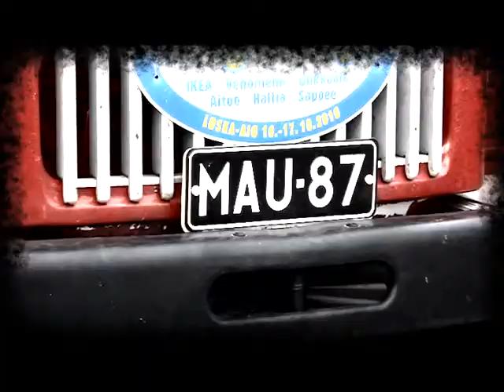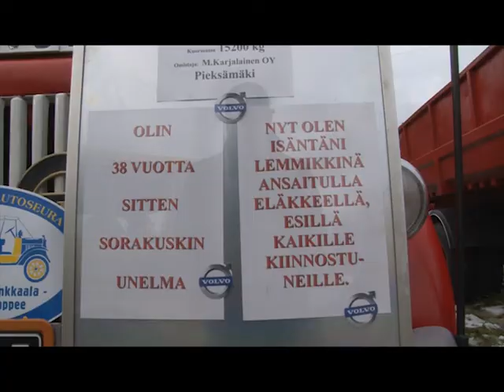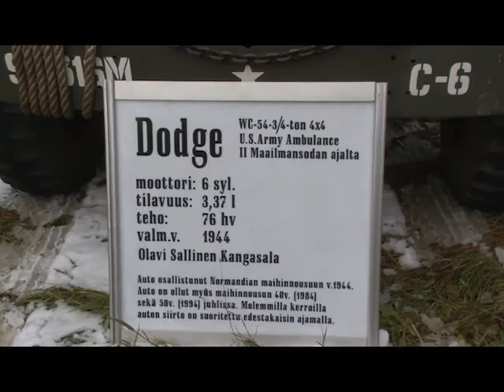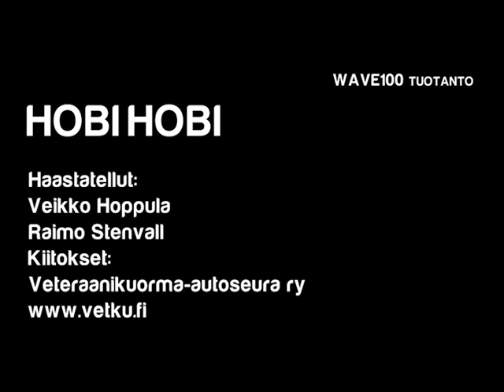HobiHobi - Veteraanikuorma-autot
Veteraanikuorma-autoseura ry on valtakunnallinen, vanhojen tavara-autojen ja muiden hyötyajoneuvojen harrastajien järjestö. Wave 100 kävi tutustumassa harrastukseen...